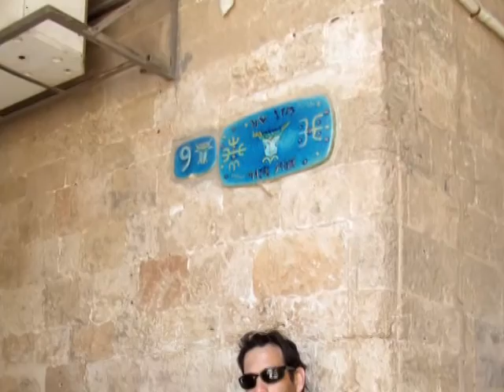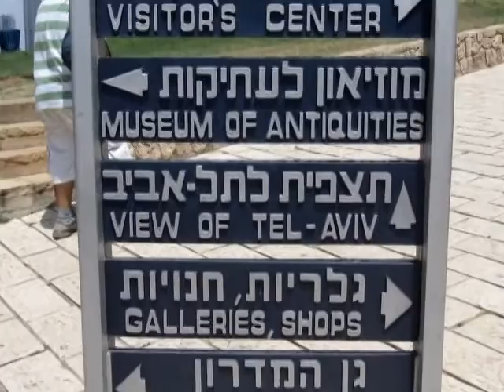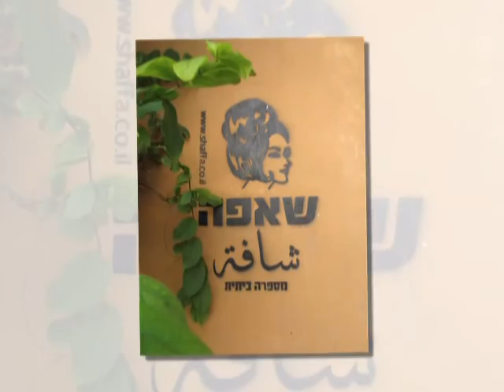Old Jaffa - A Colorful Tour , סיור עם מורה הדרך צחי שקד ביפו העתיקה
סיור כל כך צבעוני ביפו העתיקה Tel Aviv-Yafo: תֵּל־אָבִיב-יָפוֹ, lit. "Spring Hill"-Jaffa; Arabic: تل أبيب‎, Tall ʼAbīb),[2] usually referred to as Tel Aviv, is the second most populous city in Israel, with a population of 404,400.[1] The city is situated on the Israeli Mediterranean coastline, on a land area of 51.4 square kilometres (19.8 sq mi). It is the largest and most populous city in the metropolitan area of Gush Dan, home to 3.3 million residents as of 2010.[1] The city is governed by the Tel Aviv-Yafo municipality, headed by Ron Huldai. Residents of Tel Aviv are called Tel Avivians.[3]

Tel Aviv was founded in 1909 on the outskirts of the ancient port city of Jaffa (Hebrew: יָפוֹ‎‎, Yafo; Arabic: يافا‎, Yaffa). The growth of Tel Aviv soon outpaced Jaffa, which was largely Arab at the time. Tel Aviv and Jaffa were merged into a single municipality in 1950, two years after the establishment of the State of Israel. Tel Aviv's White City, designated a UNESCO World Heritage Site in 2003, comprises the world's largest concentration of Bauhaus buildings.[4][5][6]

Tel Aviv is classified as a beta+ world city.[7] It is a major economic hub, home to the Tel Aviv Stock Exchange and many corporate offices and research and development centers.[8] Its beaches, parks, bars, cafés, restaurants, shopping, cosmopolitan lifestyle and 24-hour culture have made it a popular tourist destination for domestic and overseas tourists alike, contributing to its reputation as "the city that never sleeps.[9][10][11] Tel Aviv is the country's financial capital and a major performing arts and business center.[12] The economy of Tel Aviv was ranked second in the Middle East,[13] and 50th globally by Foreign Policy's 2010 Global Cities Index.[14] It is the most expensive city in the region, and the 19th most expensive city in the world.[15] New York City-based writer and editor David Kaufman named it the "Mediterranean's New Capital of Cool".[16] In 2010, Tel Aviv has been named the third-best city in the world by Lonely Planet, third-best in the Middle East & Africa by Travel + Leisure magazine, and one of the best beach cities in the world by National Geographic